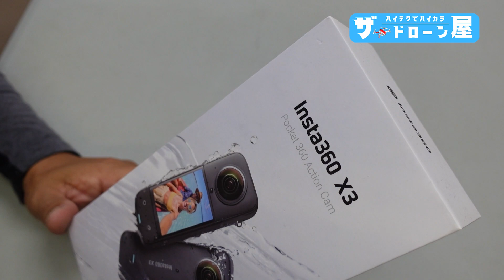Insta360X3のアクセサリー紹介（レンズキャップ）＃121【月曜日】0522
Insta360X3のアクセサリー、レンズキャップの紹介

Mochinoriです。

【月曜日】
無人航空機の楽しみ方からビジネスに活かせる本格的な活用方法まで紹介していきます。
初心者向けの法規やルールや取扱いから、UAV・関連機器等の用途別での使い方の説明や、
各産業で活躍するプロの人材育成や、現場での応用実践も取材しながら解説していきます。